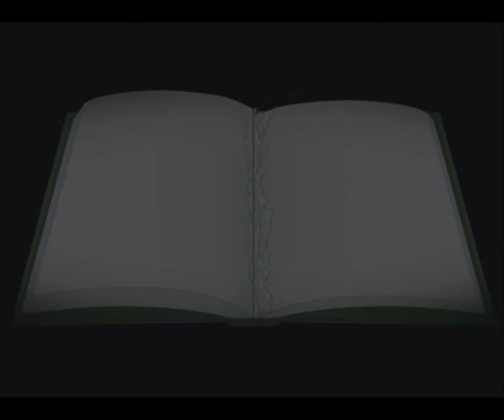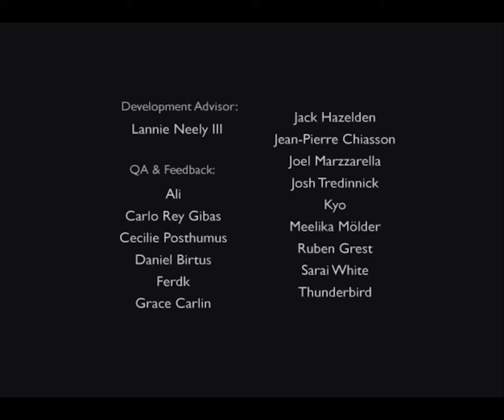A bird Story-The Narrative that needs no Words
If you finished the video or played the game, let us discuss what you thought of it. I was very much confused with how I fell about the game.